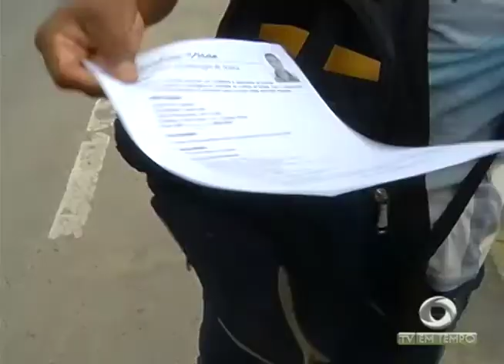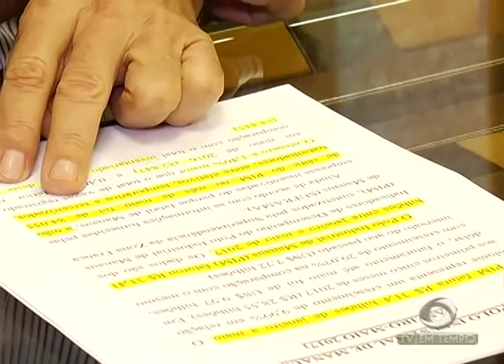Ônibus bate em muro e passageiros ficam feridos no Santo Antônio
01º BLOCO JORNAL 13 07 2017 - Ônibus bate em muro e passageiros ficam feridos no Santo Antônio